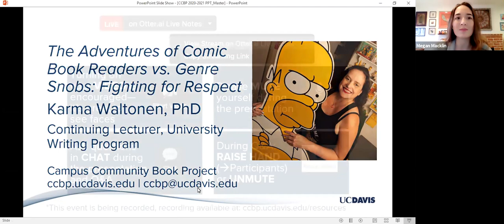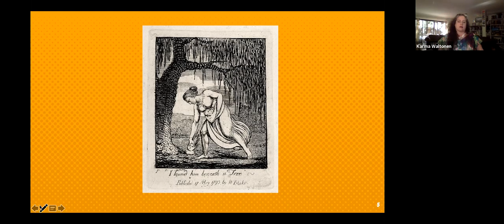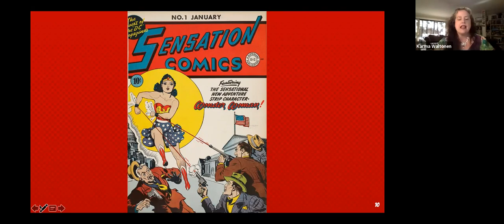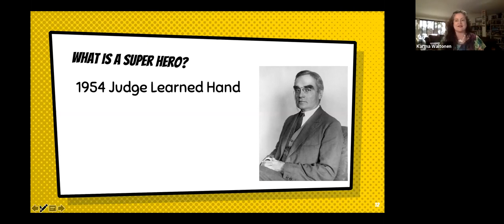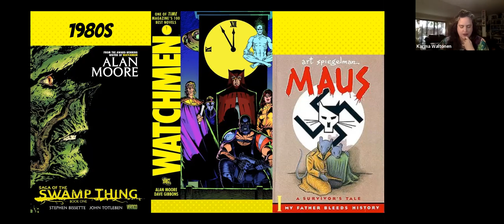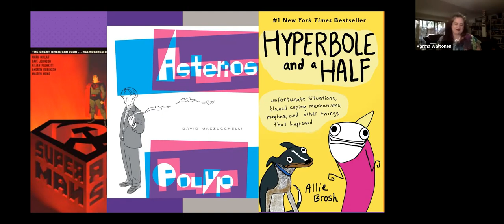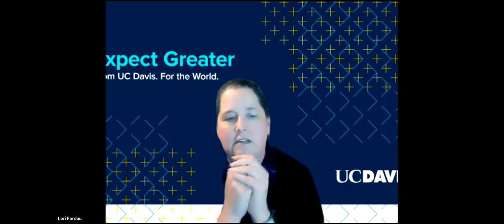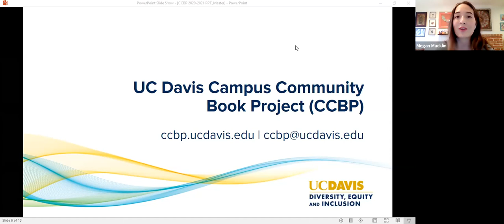Karma Waltonen, Adventures of Comic Book Readers vs. Genre Snobs, 11/9/20 - UC Davis Book Project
A talk by Karma Waltonen, Continuing Lecturer, University Writing Program. Presented by the UC Davis Campus Community Book Project.